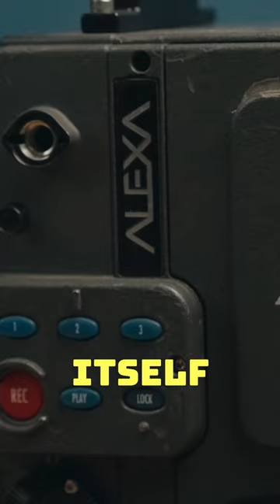I Used AI To Make The WORLDS FIRST 8K Arri Alexa!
Arri has always taken a step back with resolution and focused on all of the other important aspects of image quality, but what happens when you combine the best of both?

Get Great Deals On Used Camera Gear at KEH!

My Gear:

Cameras
My YouTube Camera
Budget YouTube Camera
My Photo Camera

Lenses
My A Roll Lens
Wide Angle Lens
Portrait Lens

Other Gear
Mini Tripod
Editing Computer: shorturl.at/CP028
Main Studio Light
Accent Lights